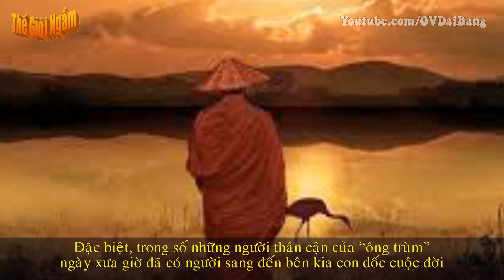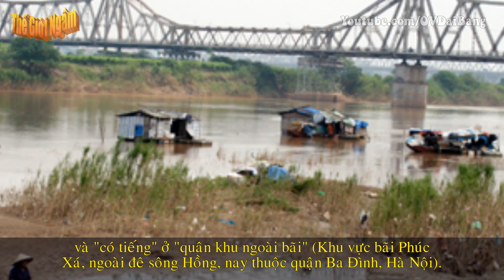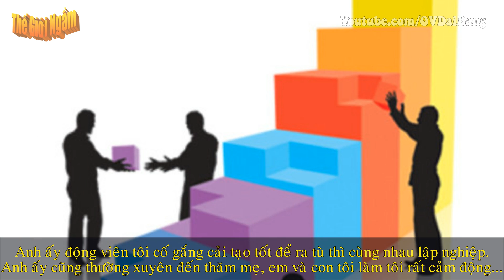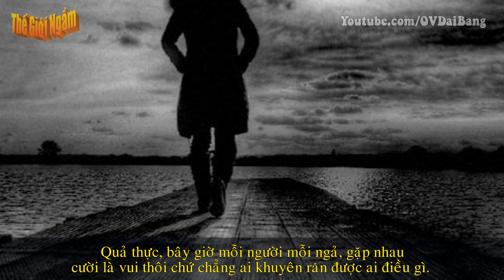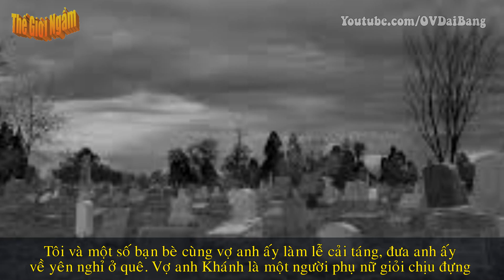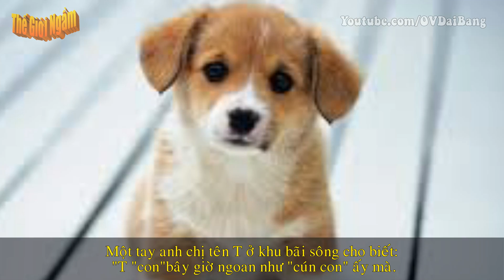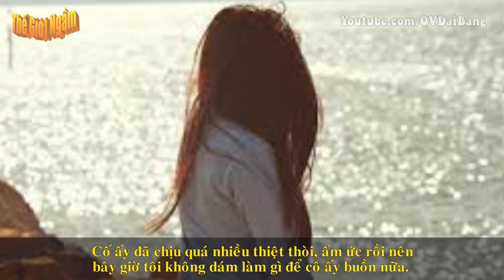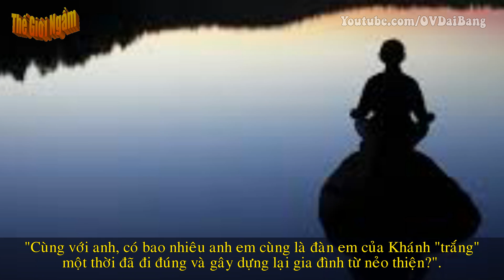[Khánh trắng-P4]. Chuyện chưa kể và những phận đời quanh ông trùm Khánh 'trắng'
[OV Đại Bàng] - Đã 16 năm, kể từ ngày Khánh "trắng" bị bkắt và xét xử. Những người đã từng gắn bó số phận với “ông trùm” đến nay cũng có nhiều thay đổi. Những oán hận mà Khánh "trắng" gây ra có những điều đã được hoá giải nhưng cũng không ít người vẫn chưa một ngày nào quên. Những người thân của “ông trùm” ngày xưa đến nay cũng đã quên đi quá khứ để sống tiếp cuộc đời của mình.
Trong số những đàn em thân tín của Khánh "trắng" phần lớn đã phải chịu sự trừng phạt của pháp luật, sau đó đã tỉnh ngộ và trở về với nẻo thiện nhưng cũng còn những kẻ trượt dài trong thứ "hào quang" của “thế giới bóng đêm”. Đặc biệt, trong số những người thân cận của “ông trùm” ngày xưa giờ đã có người sang đến bên kia con dốc cuộc đời nên đã quyết định "kể một lần hết sự thật để làm gương cho những người khác".